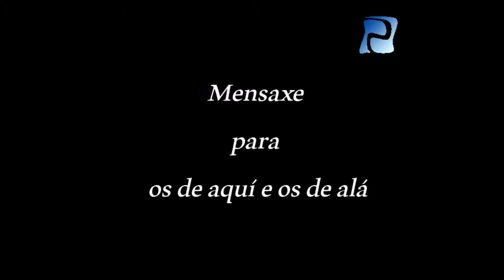Mensaxe para os de aquí e os de alá - IES Perdouro